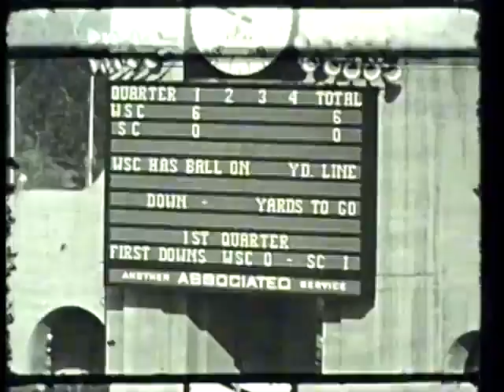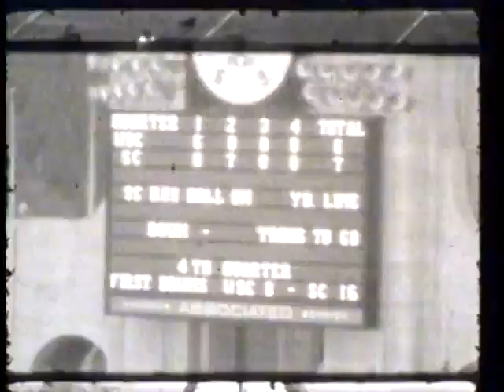1941 - Washington State vs USC (Coaches Film)